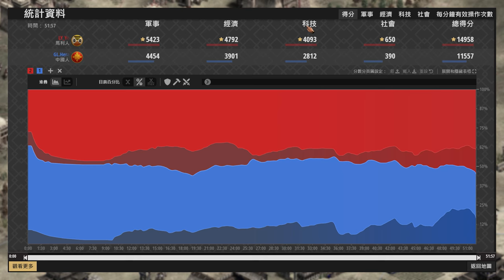【世紀帝國2決定版】馬利19攻重裝騎士正面對決中國戟兵！Hera強弩槍兵陣能夠有效打擊驃悍精神嗎？ 馬利 vs 中國